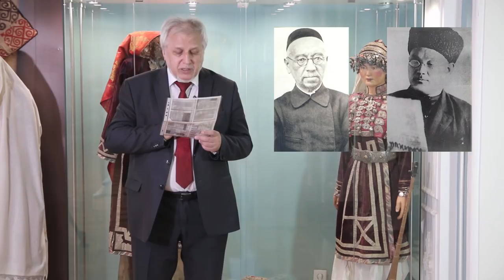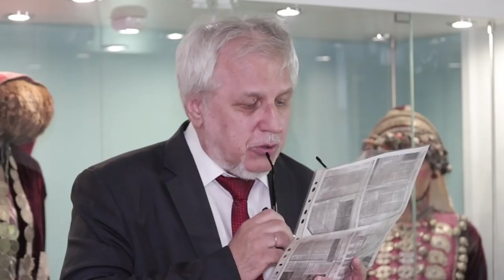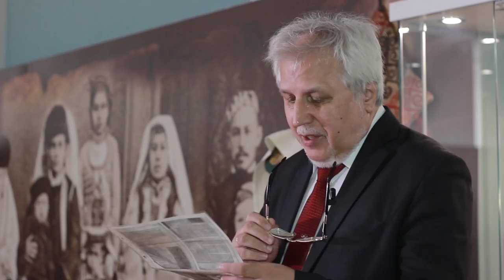Викторин Виктор Михайлович: Ногайцы Карагаши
Кандидат исторических наук по этнологии тюркских народов, Доцент кафедры Восточных языков Астраханского государственного университета, Председатель учёного совета Астраханского государственного объединённого историко-архитектурного музея-заповедника Викторин Виктор Михайлович рассказывает об одной из ногайских субэтнических групп Нижнего Поволжья — Карагаш-Ногаях.